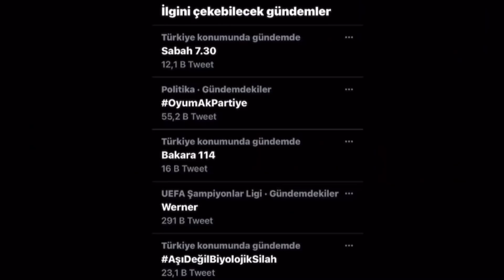Bir Kamera Bir Tripod - Sedat Peker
Sedat Peker , Süleyman Soylu , Binali Yıldırım , Uyuşturucu , Erkan Yıldırım, Recep Tayyip Erdoğan , AKP